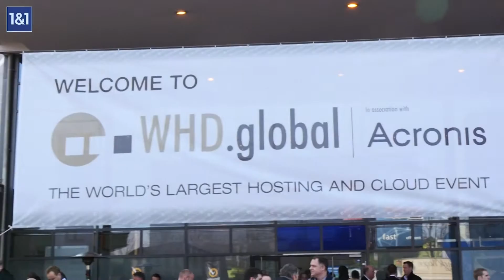Interview: New domain name extensions